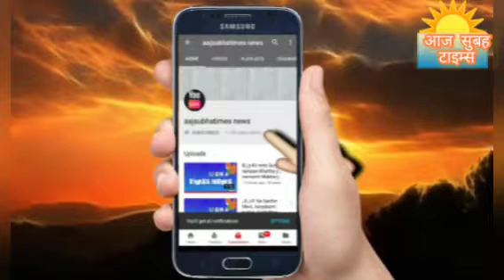आओ चले जाने की भारतवर्ष के लोग मन की बातके बारेमें अपनी राय क्या देते है आज सुबह टाइम्स की सर्वेक्षण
देश के प्रधानमन्त्री श्री मोदी जी आज 26 जून 22 को देशवासियों को मन की बात सुबह 11,00 बजे दिन रविवार को देशवासियों को संबोधित किये आओ मिलकर जाने की भारतवर्ष के लोग मन की बात के बारे में अपनी राय क्या देते है सुनिये आम जनता की राय आज सुबह टाइम्स की सर्वेक्षण ग्राउंड रिपोर्टिंग के साथ  lllll